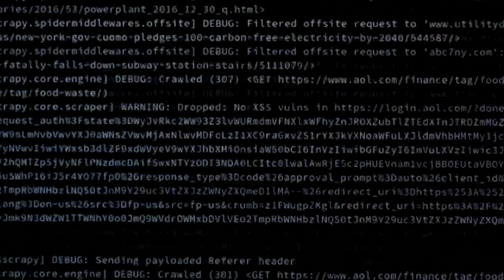SAN GIOVANNI A PIRO, FRODE INFORMATICA : RUBATI 4000 EURO.